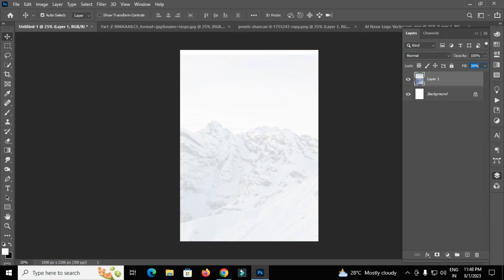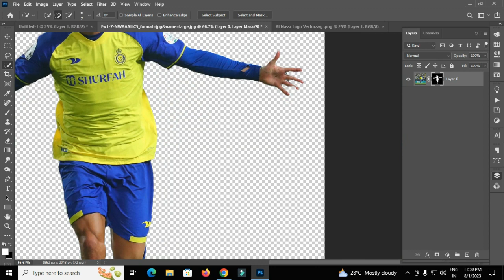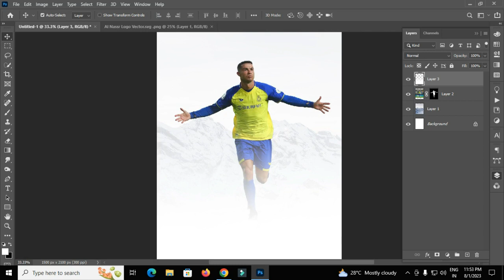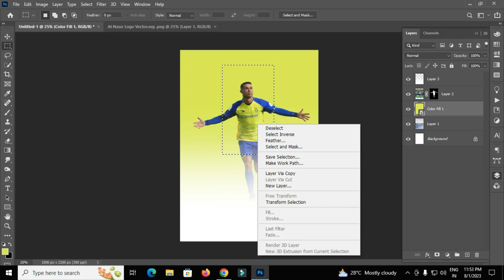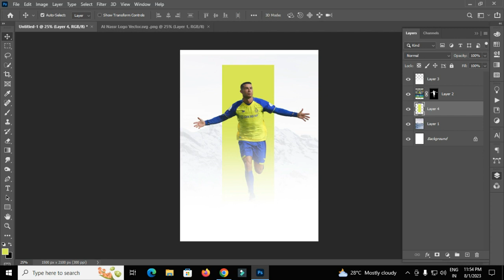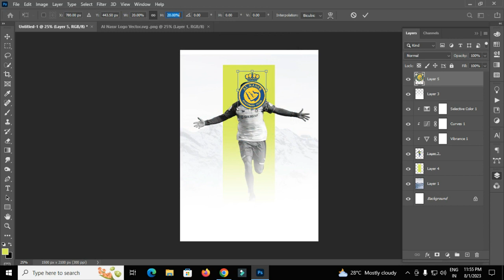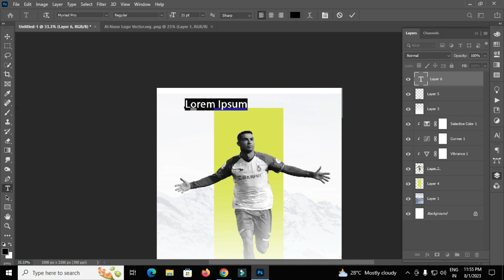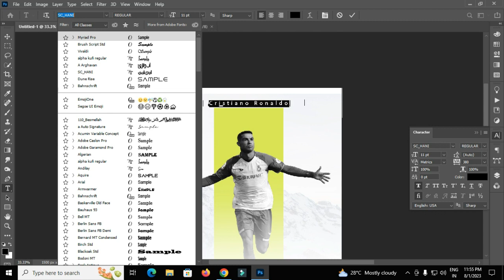Recreate This CLEAN Sports Graphic Design | Photoshop Tutorial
today I am going to Make theme DSLR Lover Photoshop Manipulation Tutorial 2023| New Tutorial | Dreamlight the photography .. Hope you enjoy it..

           👉 No password 👈

more tutorial

• photoshop tutorials,
• tutorial photoshop,
• photoshop tutorial,
• how to photoshop,
• photoshop cc,
• adobe photoshop,
• photoshop,
• photo,
• photo editor,
• picture editing,
• phoho manipulation,
• photo restoration,
• edit photos,
• editing photos,
• photography,
• photo effects,
• photo editors,
• photo editing,
• pictures editing,
• photo edit,
• photoshop lessons,
• photoshop training,
• online photoshop classes,
• photoshop course,